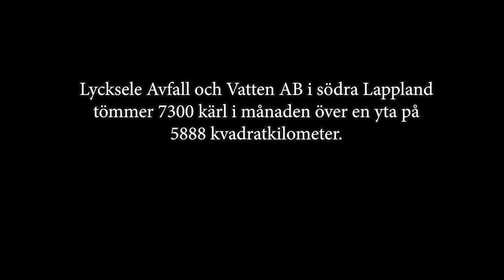JOAB sidlastare med delade kärl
I takt med att kraven på fastighetsnära insamling ökar behöver leverantörerna av fordon allt mer anpassa sig för att kunna tillgodose alla behov. Genom att samarbeta tätt med våra kunder kan vi skräddarsy hållbara, effektiva och lönsamma lösningar anpassade direkt efter kundens behov.

Ett sådant exempel är vår sidlastare anpassad för delade kär med ”butterfly” lock där man dessutom vill kunna väga varje fraktion, var och en för sig.
Att kunna väga två olika fraktioner i samma kärl har inte tidigare varit möjligt.

JOAB har löst detta genom att man tömmer en fraktion i taket och väger mellan tömningarna. Vid första tömningen håller en arm emot det ena locket så att endast en fraktion töms, därefter kan nästa fraktion tömmas.
Med hjälp av totalt tre vägningar (fullt kärl, kärl med en fraktion tömd, tomt kärl) får man ut respektive fraktions vikt.

Film ihop med LAVAB, SanSac & Botek.